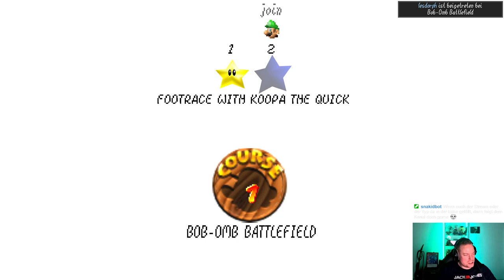Super Mario 64 Coop Stream 1 mit @Lesdorph - Leskid macht Leskid Sachen!